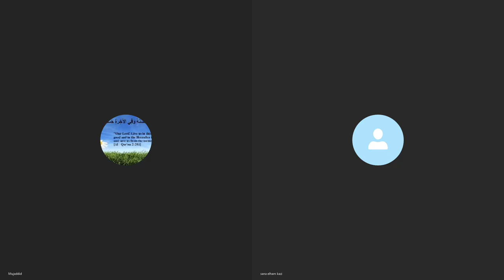Durusul Lughatal Arabiyyah Class 7 Lesson 4 Book 1 - Jamal Mujaddid Mohammed